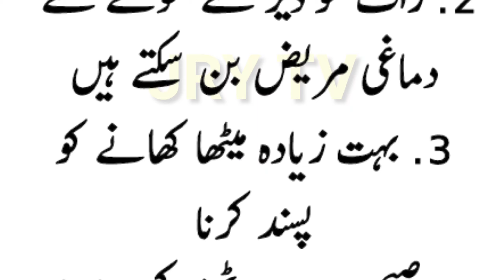Demaghi Mareez Bananay Wali Adatein || Habits that Make you mentally ill || Dimagh kgarab Karna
Aaj ki Achi Baat || Sehat Ki Baatein || Anmol Baaten || Ikhlaqi Videos || Free Health Tips for everyone